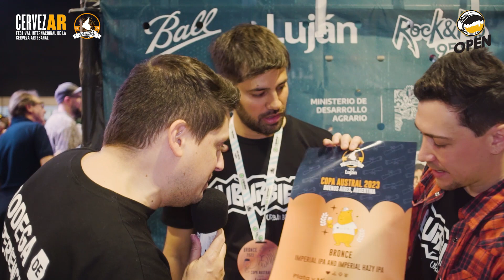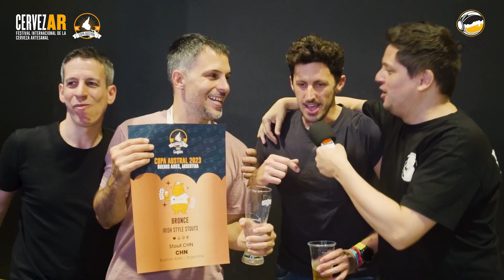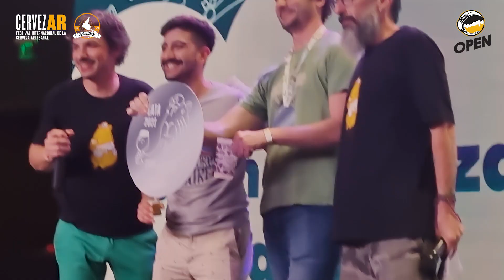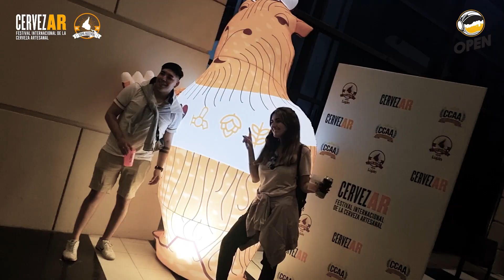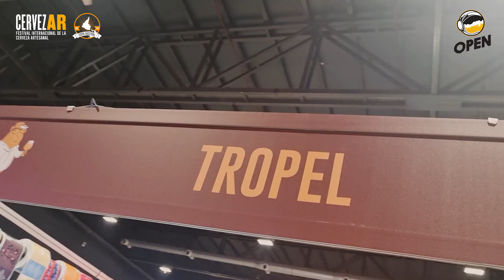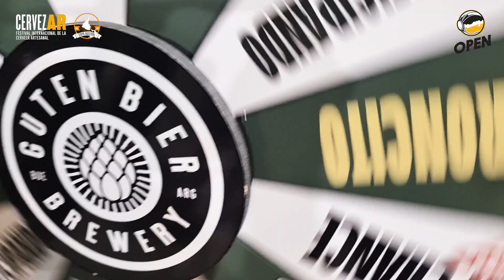FESTIVAL CERVEZAR Y COPA AUSTRA CAPITULO 2. DESCUBRIENDO EL MUNDO DE LA CERVEZA ARTESANAL ARGENTINA